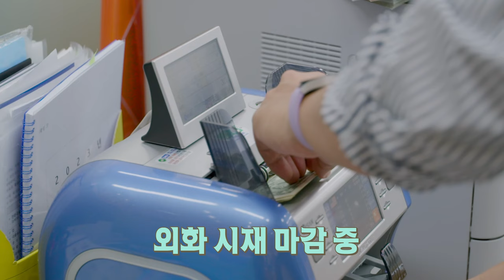2023 하반기 신입행원 공채 시작!｜공단점포 직원 Vlog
2023년 하반기 공채 START!
IBK기업은행 취준생 분들! 모두 모여주세요~
선배 행원 분들의 실제 회사 생활부터
취.준.꿀.팁까지 대방출! 🔥

IBK기업은행은 항상 여러분과 소통하겠습니다